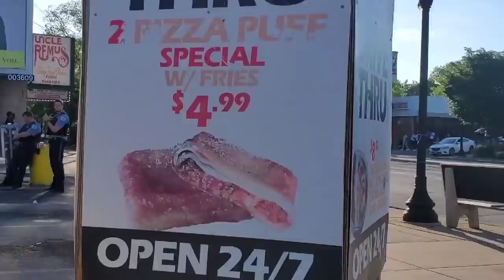"PUT YOU IN CUFFS" FIRST AMENDMENT AUDIT!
COP WANTS TO ARREST ME SO BAD! HE TURNED OUT RO BW A DECENT GUY!